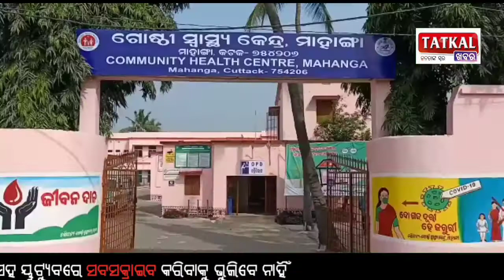ମାହାଙ୍ଗାରେ "ସଂପର୍ଣା" କିଟ୍ ହରିଲୁଟ ପଚାରିବାରୁ ସିଟଛାଡି ପଳାଇଲେ ସରକାରୀ ଡାକ୍ତରବାବୁ ll Tatkal khabar ll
ମାହାଙ୍ଗାରେ "ସଂପର୍ଣା" କିଟ୍ ହରିଲୁଟ ପଚାରିବାରୁ ସିଟଛାଡି ପଳାଇଲେ ସରକାରୀ ଡାକ୍ତରବାବୁ ll